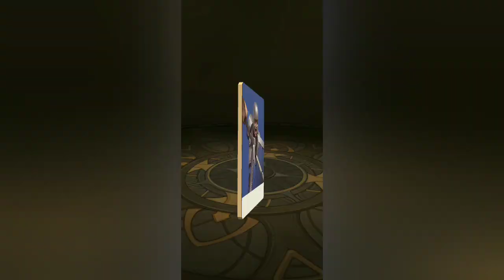Game Strategi Ini Buat Gw Ketagihan - Kingdom Clash (Review)